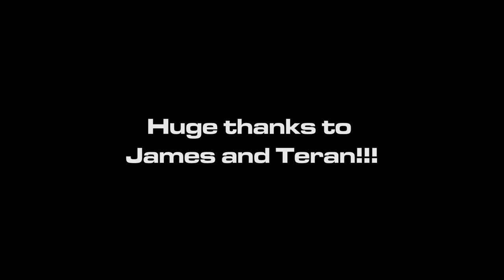82 Chevy K5 Update / Engine Swap / Final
Original intro Created by RaminDigital
Free Sony Vegas Intro Template #29 With tutorial

My PC Specs:
Acer
Aspire M3470G
AMD A6-3620  APU with Radeon(tm) HD Graphics 2.20 Ghz
8.00 GB RAM
64-bit Operating System

My Vape Specs:
Smok Alien 220W
I usually burn Watermelon juice on 50W